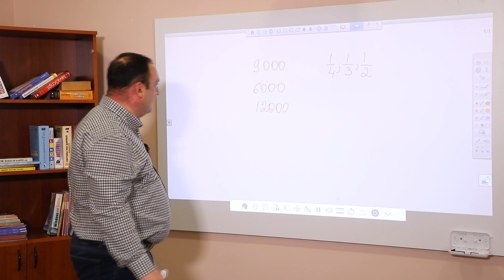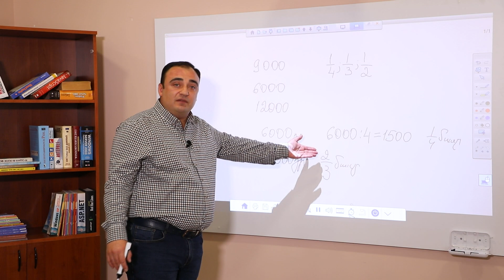Խնդիրներ կոտորակների վերաբերյալ․ 5-րդ դասարան